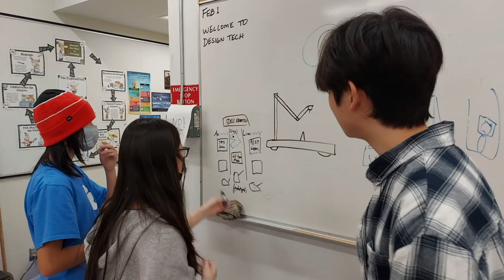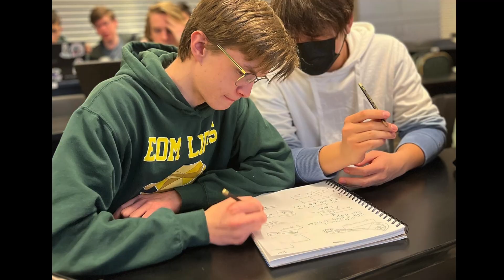Impact Award Video 2023